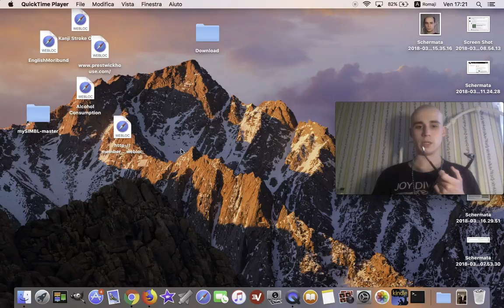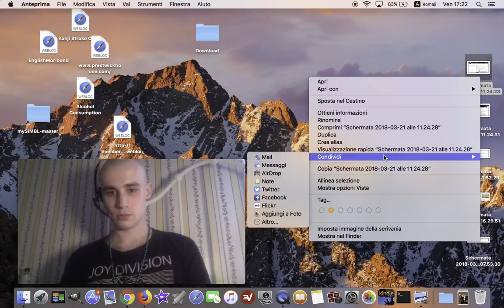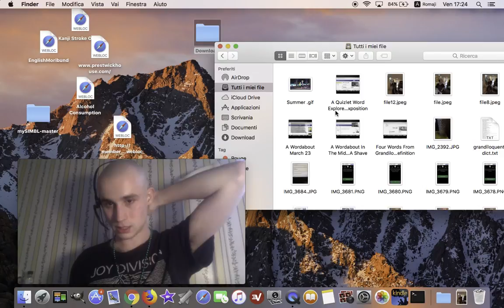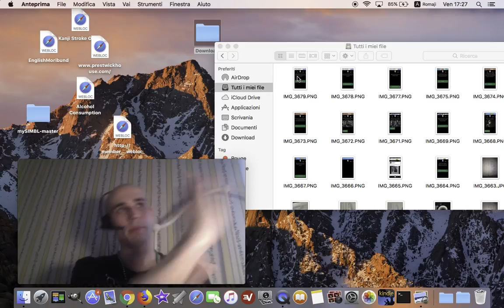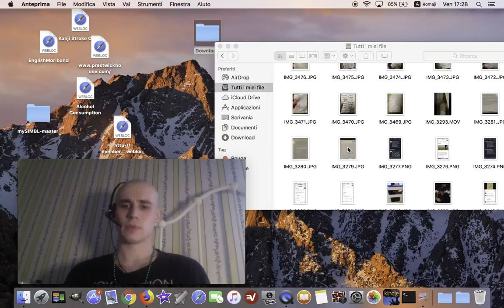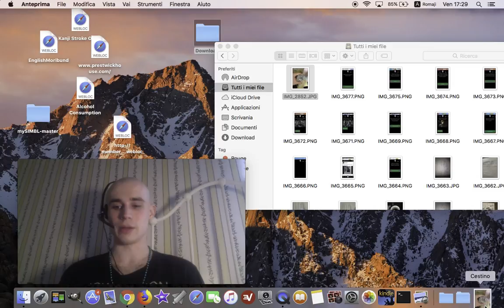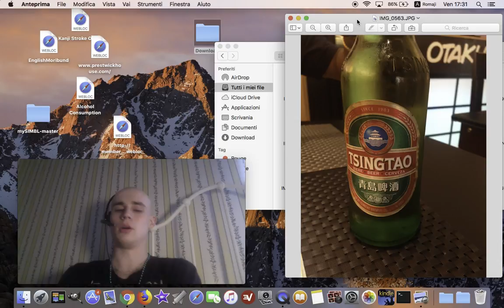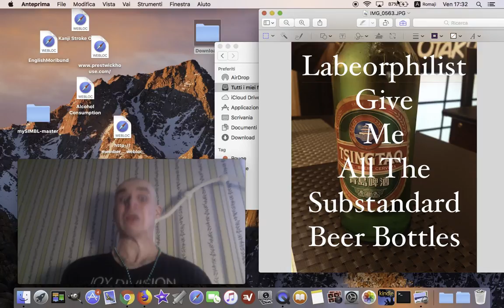∵ Clearing Up The PanjandrumPaladin Macbook: Marzo 23:Bald:Assay 1